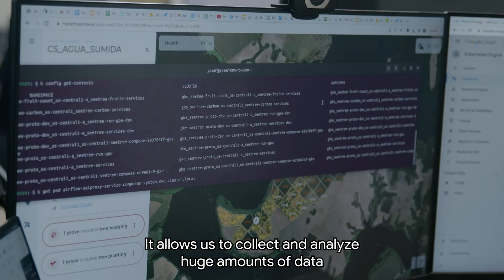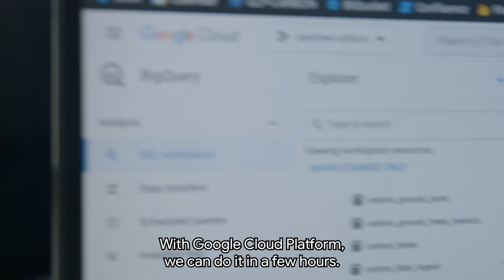SeeTree: Helping offset forests’ carbon with rapid machine learning insights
Find out how Google Cloud enables SeeTree to collect and analyze data about hundreds of thousands of hectares in record time, equipping farmers with the insights needed to care for their crops with minimal environmental impact.